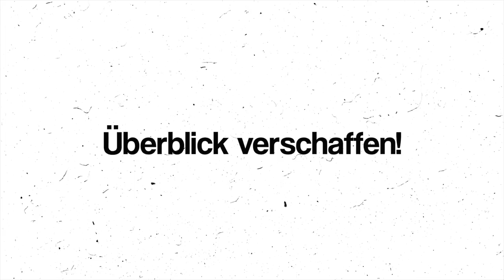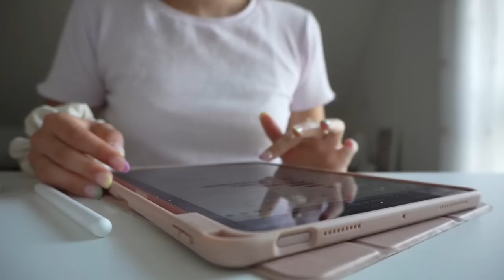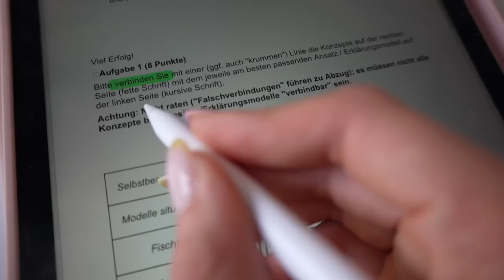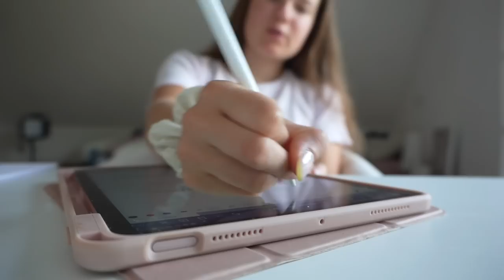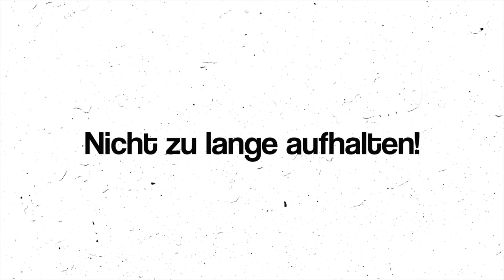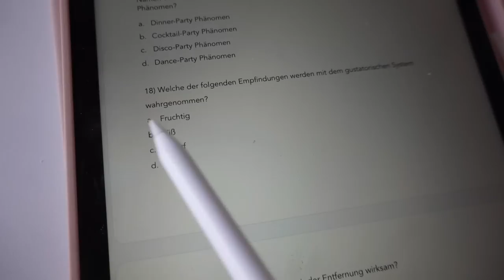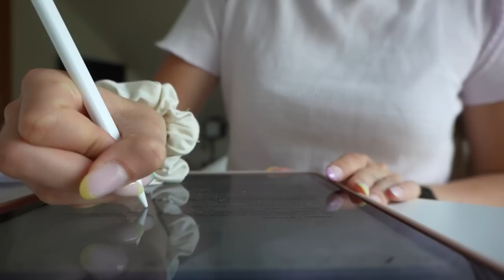DIE Strategie für jede Klausur 🤓📚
Im heutigen Video geht es um meine Klausurstrategie - wie gehe ich in Klausuren vor? Wie teile ich mir die Zeit richtig ein? Was mache ich, wenn ich bei einer Frage nicht weiter weiß?